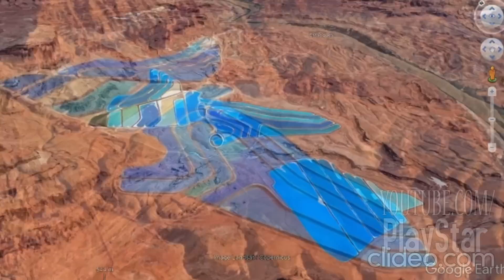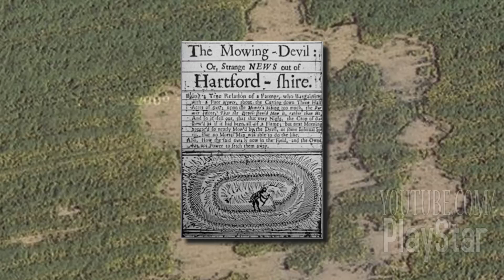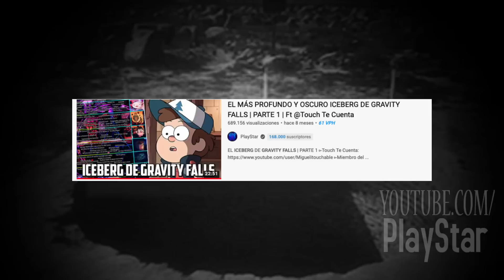EL ICEBERG DE GOOGLE MAPS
Google Maps es por excelencia la mas grande herramienta para localizar ubicaciones, rutas y visualizar otras partes del mundo. En este video vamos a profundizar en ella, y ver los mas tétrico, misterioso e interesante de la aplicación. Sin mas, te presento; EL ICEBERG DE GOOGLE MAPS.